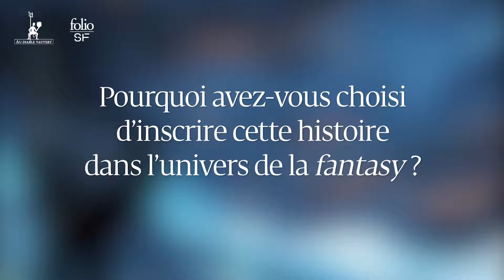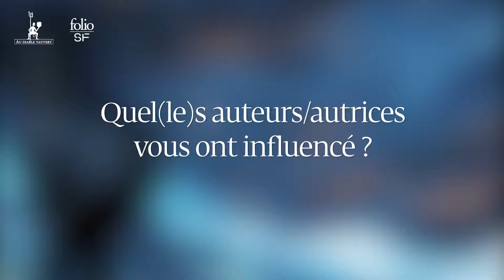Patrick K. Dewdney à propos du cycle de Syffe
Que raconte Le cycle de Syffe ? Quel projet avait-il en tête en écrivant cette saga ? Quelles plumes l'ont influencé ? À l'occasion de la parution en Folio SF du tome 2, et au Diable Vauvert du tome 3, Patrick K. Dewdney répond à nos questions.